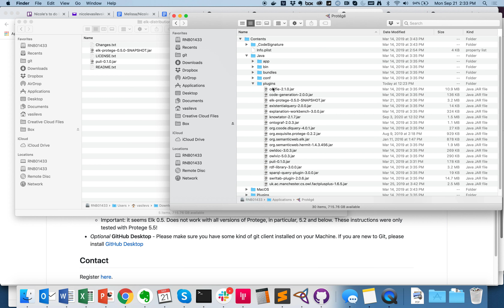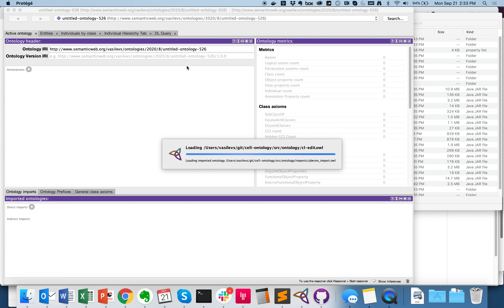Install ELK 0 5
Instructional video to demonstrate how to install ELK 0.5 reasoner in Protege.